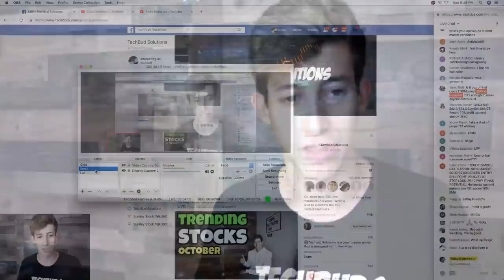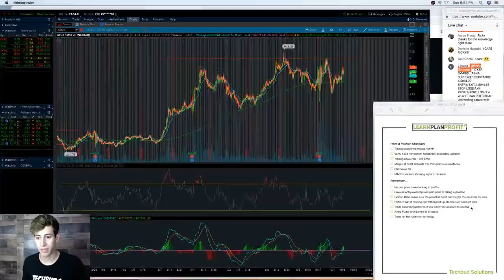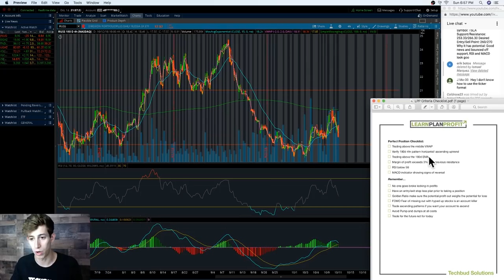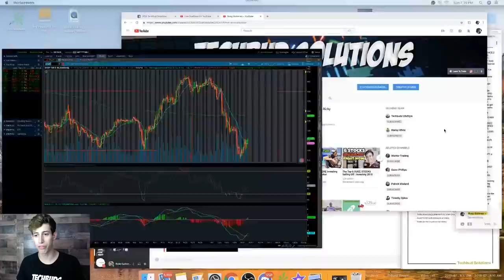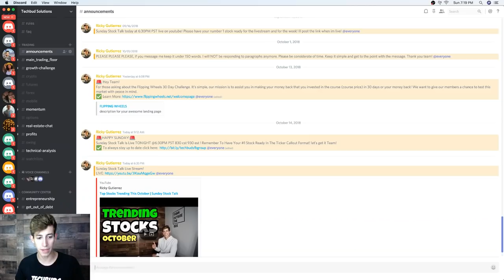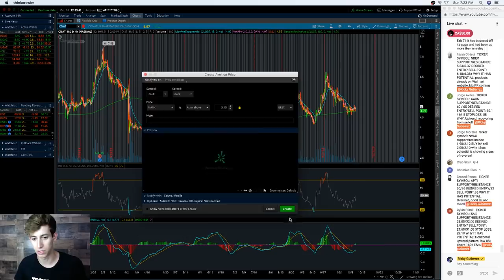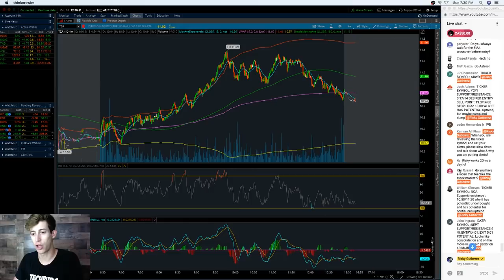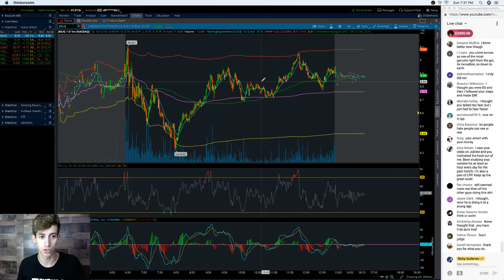Top Stocks Trending This October | Sunday Stock Talk